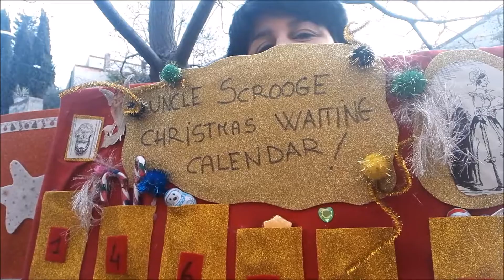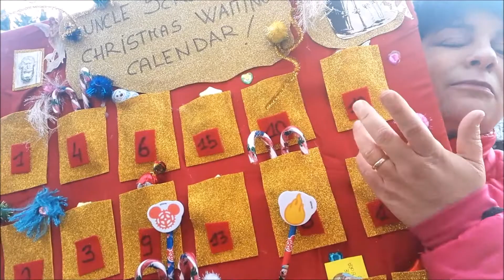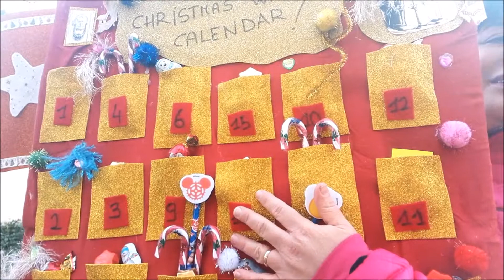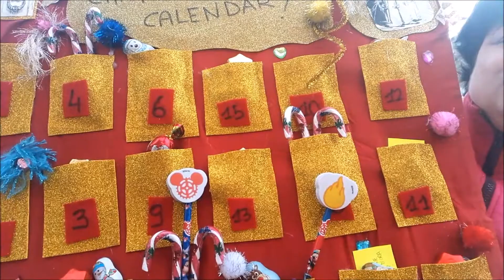Calendario dell'Avvento letterario "Uncle Scrooge" A Christmas Carol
Un calendario dell'Avvento e dell'attesa a tema letterario, tutto incentrato su un grande classico come la storia di Scrooge e della scoperta del vero significato del Natale!